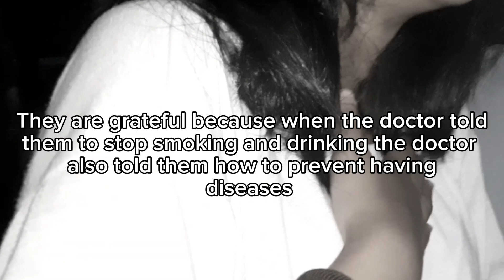HOW TO TAKE CARE OF YOUR RESPIRATORY AND CIRCULATORY SYSTEM TO PREVENT DISEASES